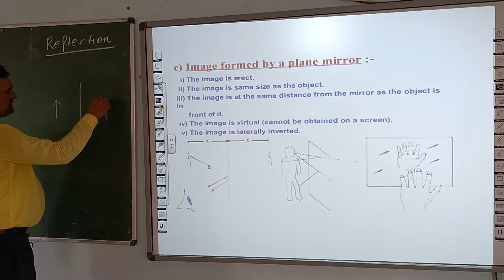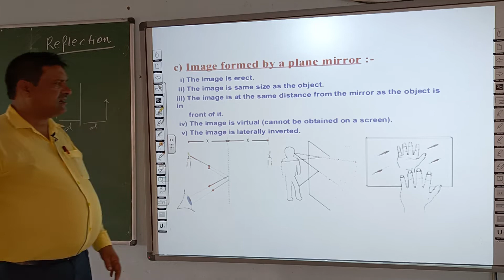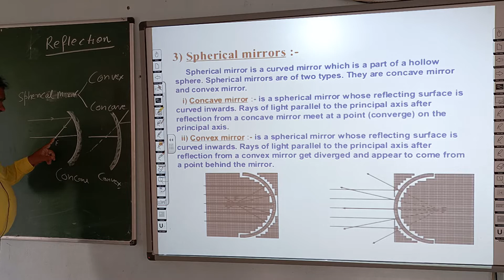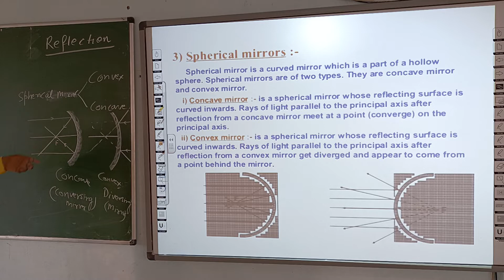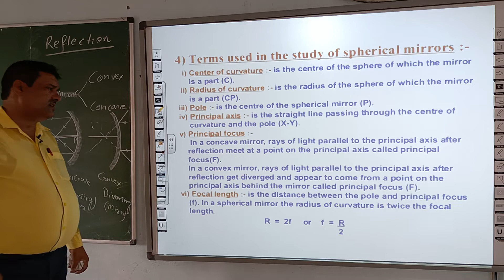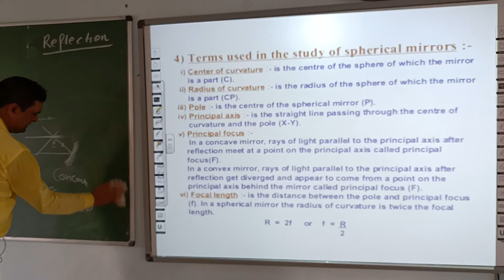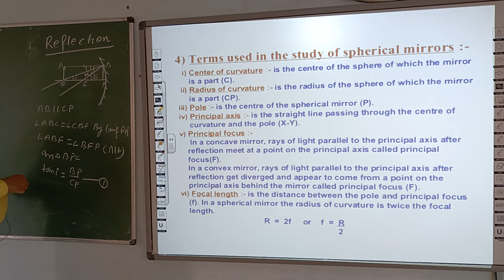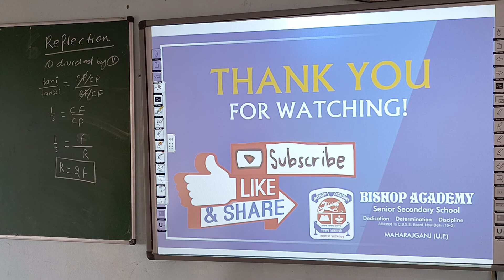SCIENCE | CLASS 10 CBSE | PHYSICS | CHAPTER 3 | REFLECTION AND REFRACTION (PART 2)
THIS VIDEO IS ADDRESSED BY R P JAISWAL  SIR (FACULTY OF SCIENCE}